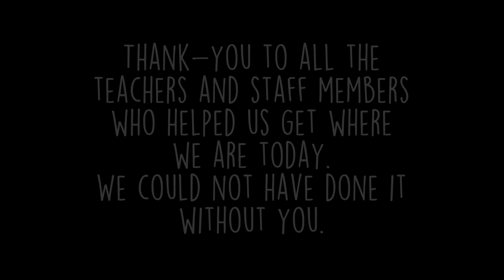Grads' Salute to Teachers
Our Grade 12s had some things to say about their teachers.